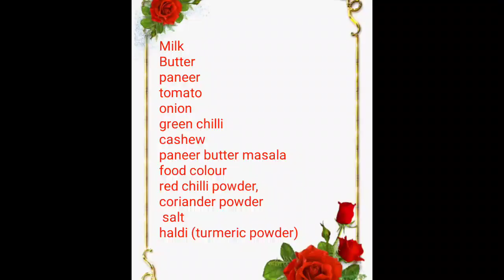Paneer Butter Masala recipe | Paneer makhani | पनीर बटर मसाला रेस्टोरेंट स्टाइल में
Paneer makhani |
Paneer recipes |
Restaurant style paneer butter masala |
Makhan wala paneer |
Malai paneer recipe |
Nawabi paneer recipe |
Instant Paneer Butter Masala recipe |
Easy Paneer recipe |
Easy way to make Paneer Butter Masala |
पनीर बटर मसाला बनाने का आसान तरीका |
पनीर की सबसे आसान रेसिपी ।

Hello everyone today I am sharing with you PaneerButterMasala recipe at home this recipe is very tasty and easy to make.